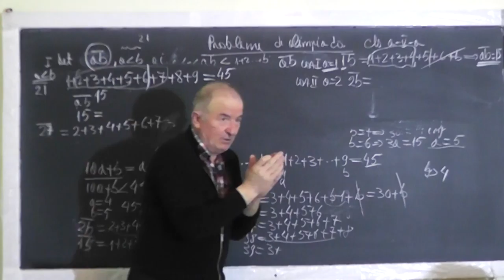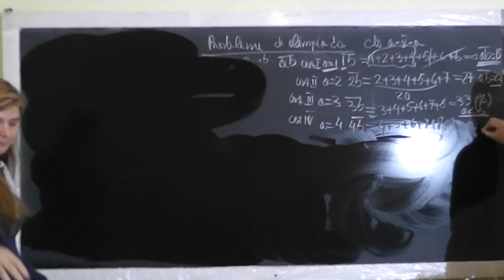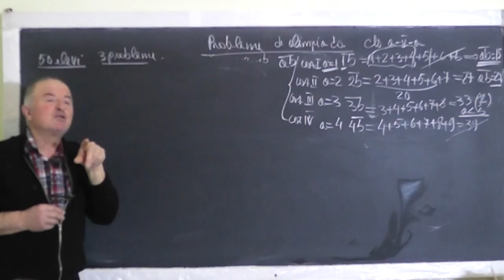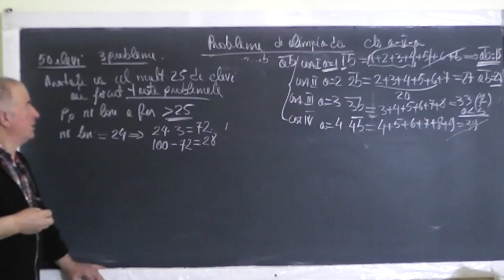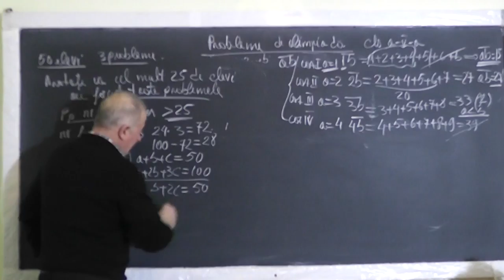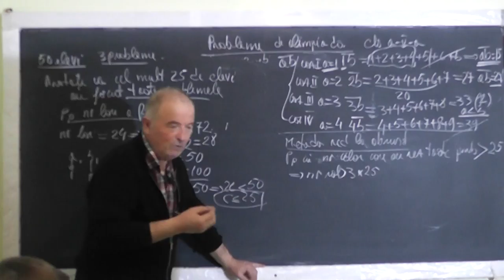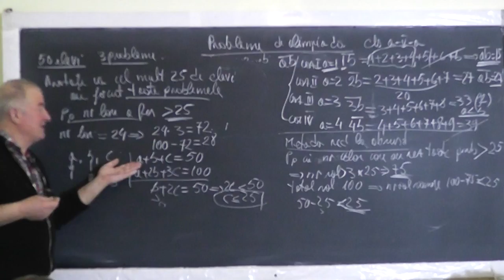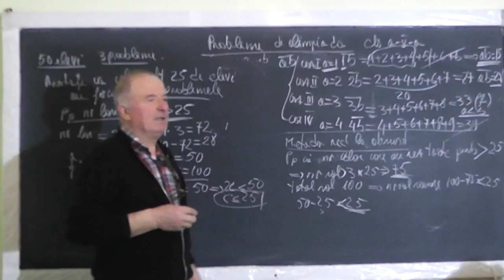2/2 Lectia 1392 - Probleme de olimpiada judeteana - Clasa 5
Aceste lectii sunt SUSTINUTE de VOI si daca va sunt utile, as aprecia un Like, Share, Comment - In aceasta lectie de matematica pe care o puteti vedea in direct si pe rezolvam o serie de probleme de olimpiada judeteana la clasa a V-a.